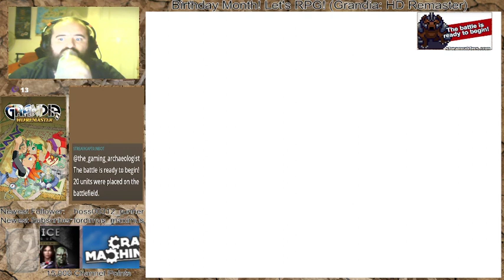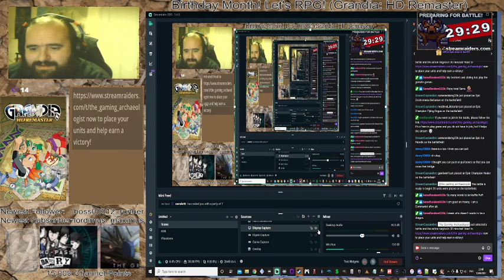Grandia HD Remaster (Justin and Sue's first dungeon crawl completed!)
Justin and Sue managed to accomplish something that the military had completely failed at repeatedly!